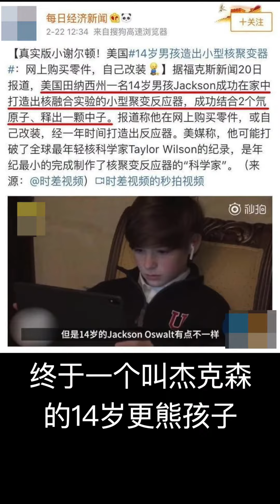ASML光刻机和原子弹哪一个更难搞？